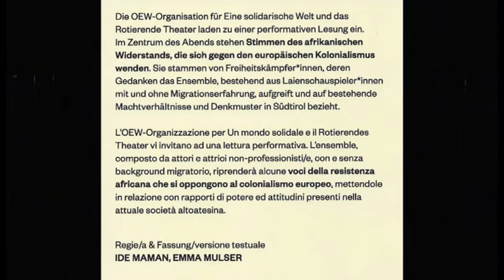TSINSTIYA - Stimmen des Widerstands / Voci della resistenza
TSINSTIYA - Stimmen des Widerstands

Die OEW-Orgnisation für Eine solidarische Welt und das Rotierendes Theater präsentieren die performative Lesung "Tsinstiya". Im Zentrum des Stücks stehen Stimmen des afrikanischen Widerstands, die sich gegen den europäischen Kolonialismus wenden. Sie stammen von Freiheitskämpfer*innen, die in ihren Herkunftsländern große Strahlkraft besitzen, in Europa aber kaum wahrgenommen werden. Mit ihren Gedanken setzt sich das Ensemble auseinander, das aus Südtiroler Laienschauspieler*innen mit und ohne Migrationserfahrung besteht. Es geht auf neokoloniale Machtstrukturen, die Schieflage einer eurozentrischen Weltsicht und pluraler werdende Gesellschaften ein. So wird das Publikum unter anderem mit den Fragen konfrontiert: Wie ist die Welt heute organisiert? Und welche Rolle spielt Südtirol dabei? Was müssen wir ver-lernen, um endlich dekolonial denken zu können und wie sieht ein „wir“ in Südtirol aus? Regie führen Ide Maman und Emma Mulser. Die Lesung ist mehrsprachig angelegt.

Auf der Bildungsplattform der OEW ist dazu didaktisches Material für Lehrpersonen zu finden

TSINSTIYA - Voci della resistenza

L’OEW-Organizzazione per Un mondo solidale e il Rotierendes Theater vi presentano il reading performativo "Tsinstiya". Protagoniste della serata saranno voci della resistenza africana che si sono opposte al colonialismo europeo. Si tratta delle voci dei*lle combattenti per la libertà, noti*e nei loro Paesi di origine per il grande carisma, ma ancora poco conosciuti*e in Europa. I loro pensieri sono presentati da un ensemble di attori e attrici non professionisti dell’Alto Adige, con e senza esperienze di migrazione. Lo spettacolo pone l’attenzione sulle strutture del potere neocoloniale, sull’asimmetria di una visione del mondo eurocentrica e sulle società sempre più plurali. Il pubblico verrà messo di fronte a diverse domande: Com’è strutturato il mondo oggi? E quale ruolo svolge l‘Alto Adige in questo sistema? Cosa dobbiamo dis-imparare per essere finalmente in grado di decolonizzare il nostro pensiero e chi è generalmente compreso nel pronome “noi“ in Alto Adige? Regia di Ide Maman e Emma Mulser. Il reading è plurilingue.

Sulla piattaforma formativa dell'OEW è disponibile il materiale didattico per gli*le insegnanti